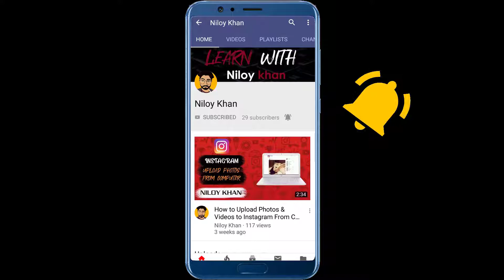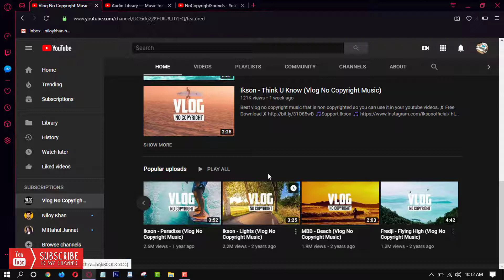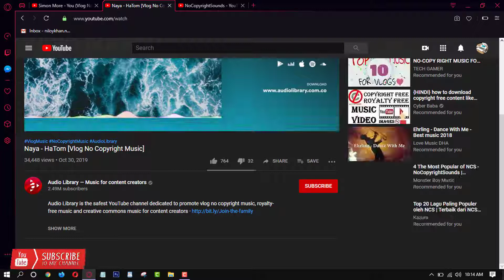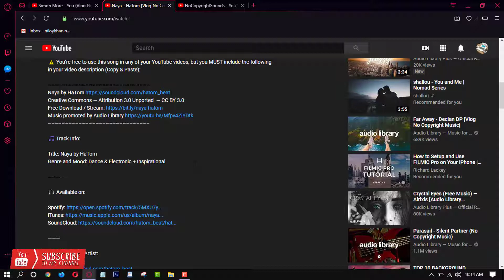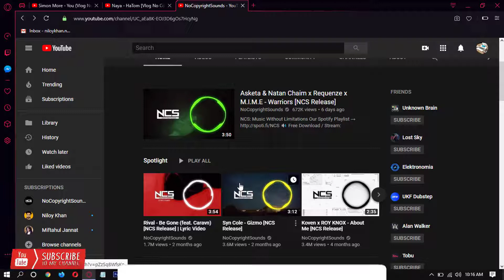How to Get Copyright Free Music For Your YouTube Videos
👇Play My Others Videos -
▶️ How To Add END Screen And CARD To Your YouTube Videos For More Subscriber And Viewers